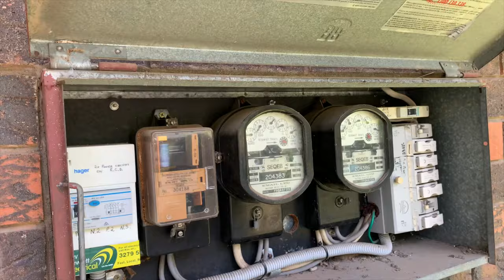Finding a cheap Australian house to buy in 2022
Finding a cheap Australian house  to buy in 2022 is now literally the great Australian dream.